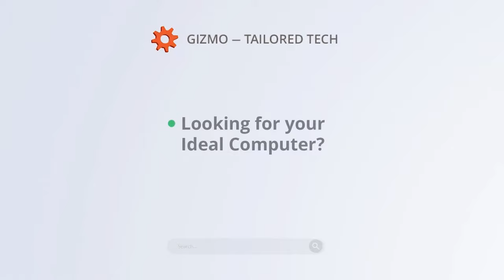Sonee Sports Golden Futsal Challenge 2024 | N.Velidhoo VS N.Maafaru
Sonee Sports Golden Futsal Challenge 2024 | N.Velidhoo VS N.Maafaru | Match Day 18 | Match Number 157 | [ATOLL ROUND] - Noonu Atoll Round | Ground 1

The Biggest Futsal Tournament in Maldives!